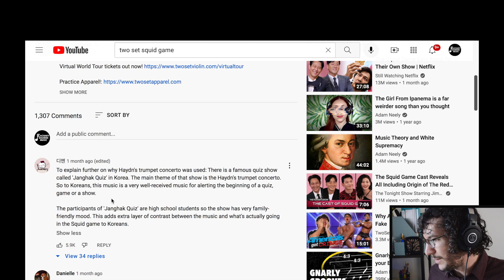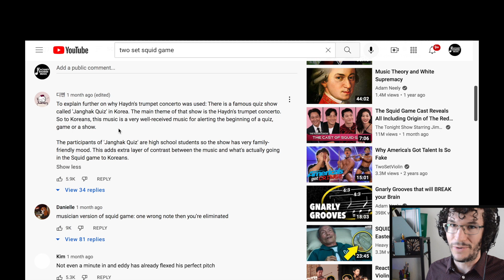Reacting to Two-Set Violin's take on the Squid Game Soundtrack - is it God Tier?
Hello all, today we're looking at a video by Two-set violin. What insights do they have to offer about the music in the popular Netflix show, Squid Game?